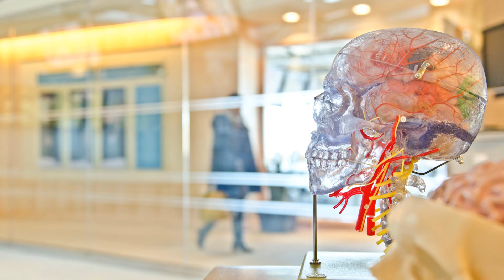This is the Ultimate Summer Guide to Phoenix In The Summer | Things To Do In Arizona In July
If you are thinking about moving to Phoenix, but you're concerned about how you're going to survive the HOT summer months, this video is for you! In this video, I'm giving you my summer guide for living in Phoenix in the summer! So if you're living in the Phoenix Northwest Valley, or you are considering moving to Arizona, watch this video and let me know which ideas you like!

📲 We have so many people contacting us who are moving here to Phoenix Arizona and we ABSOLUTELY love it! Honestly if you are moving or relocating here to Phoenix, we can make that transition so much easier on you!!

Photo by jesse orrico on Unsplash

Photo by La Albuquerque on Unsplash

Photo by Ivana Cajina on Unsplash